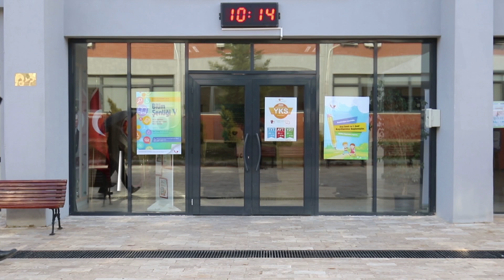MDMUN'20 Closing Video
Footages: Kerem Kaya Bora, Umut Başoğlan
Video Edit: Kerem Kaya Bora
Audio Edit: Umut Başoğlan